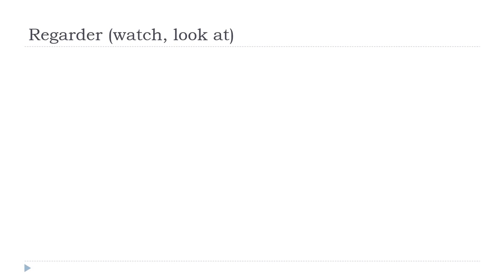फ़्राँस # शिक्षा देना फ = Regarder # Indicatif Présent